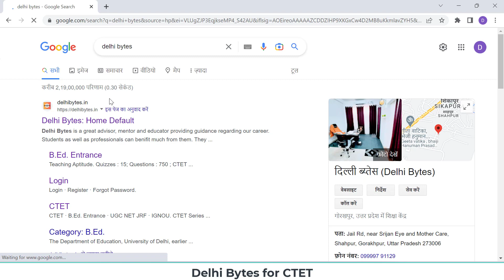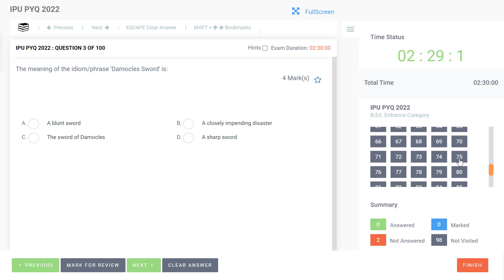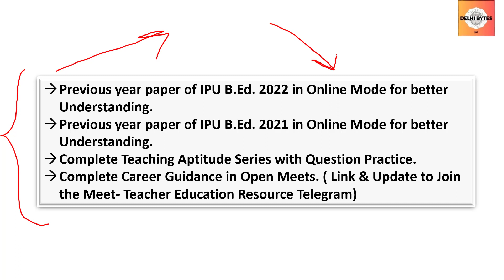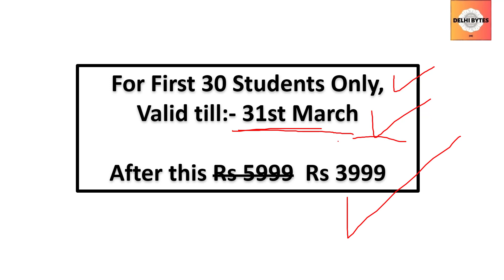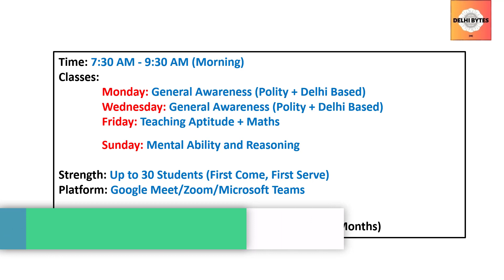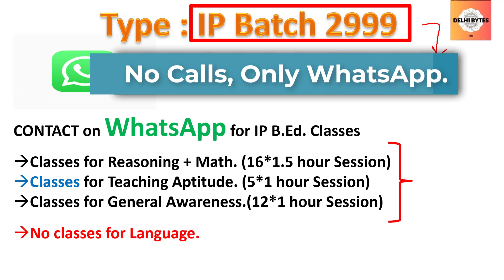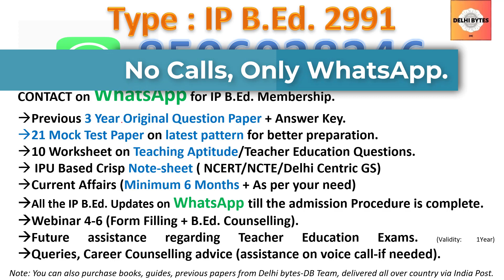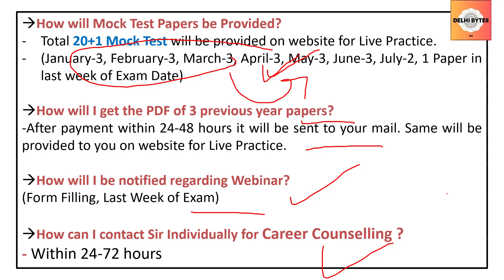IP B.Ed. 2023 Preparation Classes || Details of IP B.Ed Crash Course Batch || CET IP BEd 2023 || IPU